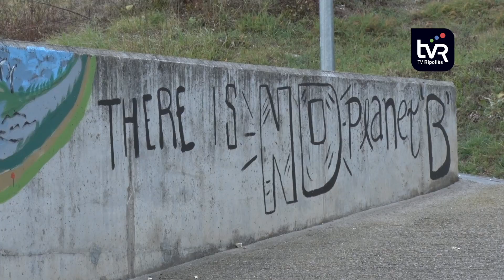Ripoll reinaugura el passeig Vedruna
Ripoll ha reinaugurat el passeig Vedruna, deu anys després del primer acte d’inauguració. Els alumnes actuals de l’Escola Vedruna s’han encarregat d’introduir diverses novetats a l’espai. Han comptat amb la col·laboració d’artistes femenines com la Magda Martí, la Montserrat Picola, la Maria Àngels Espona i la Marta Freixedas.